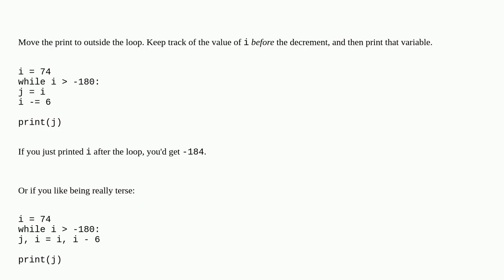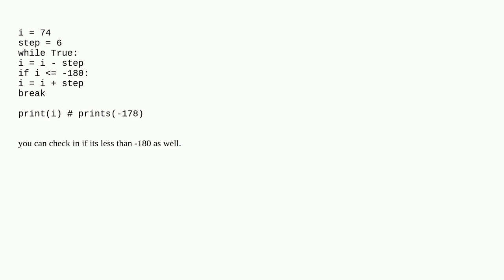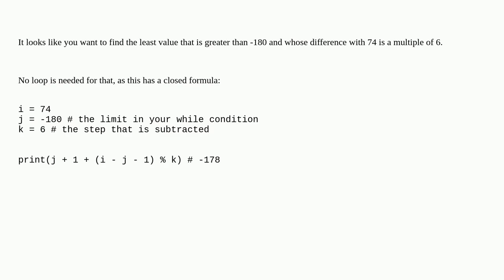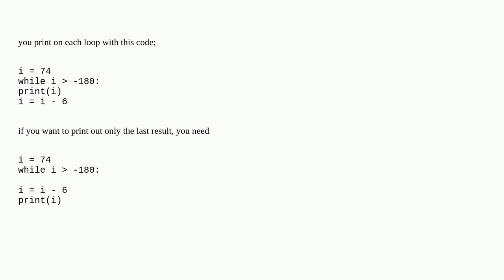How do I get - the last element only - of a While Loop in python?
A special thanks goes out to the community

  python python-3.x while-loop